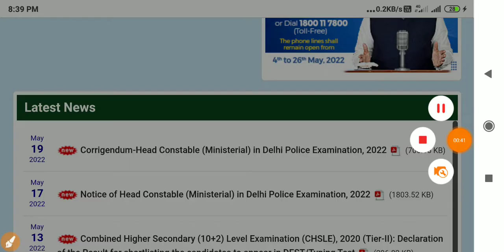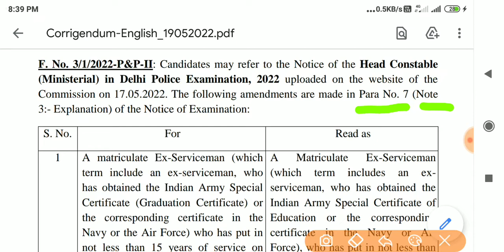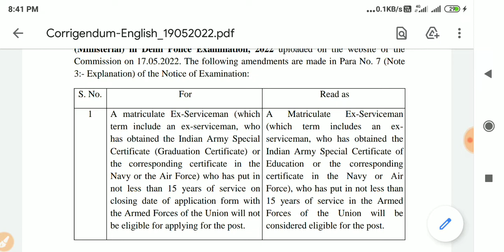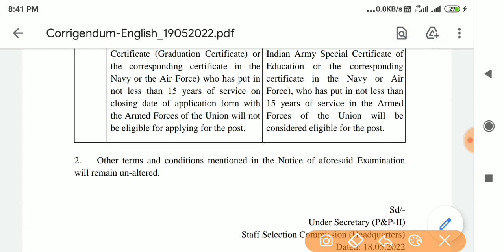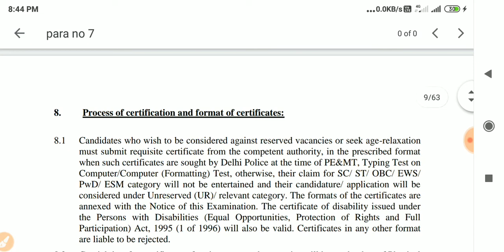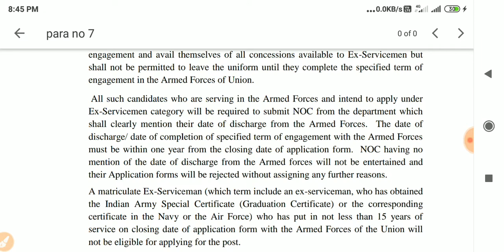Delhi Police HCM Important Notice 2022. | Gk Current Affairs Circle